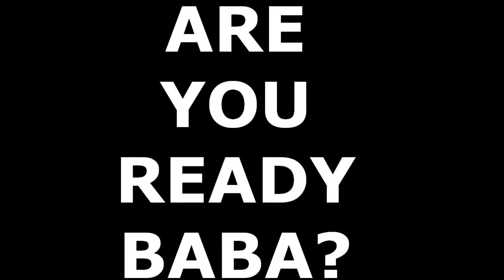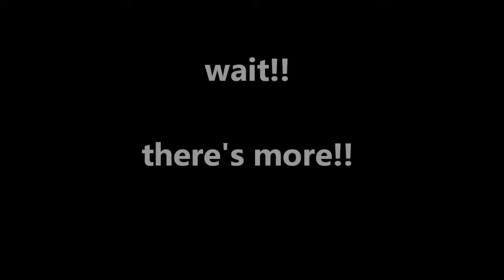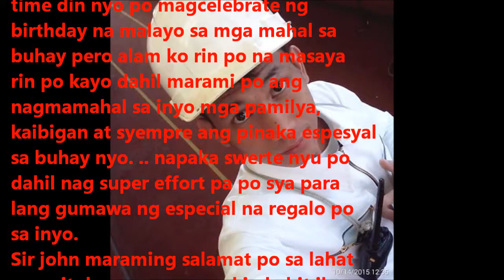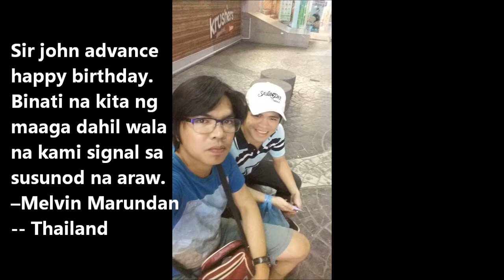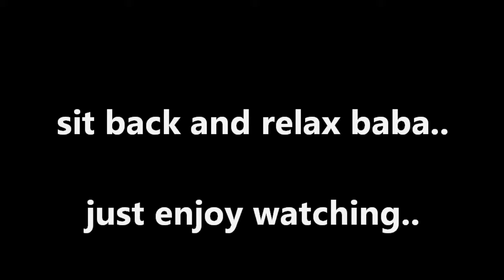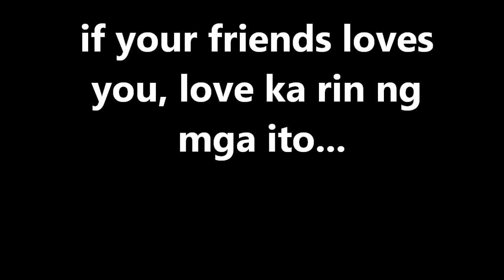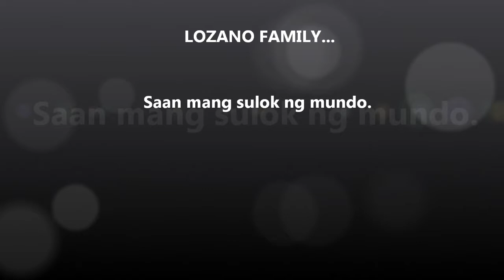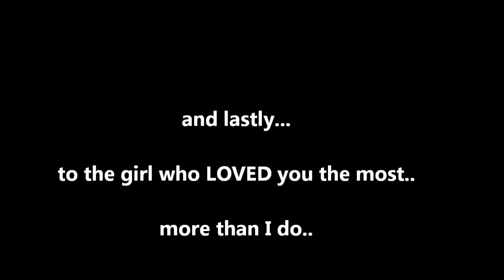JEROME JOHN LOZANO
HAPPY BIRTHDAY BABA!